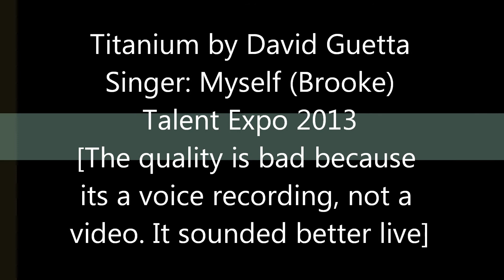Me Singing "Titanium" Live at Talent Expo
Me singing Titanium at my school's Talent Expo. The quality is bad so bare with me. My friend was suppose to take a video, but didnt. I'll start posting more videos of me singing soon as well. ANY REQUESTS!